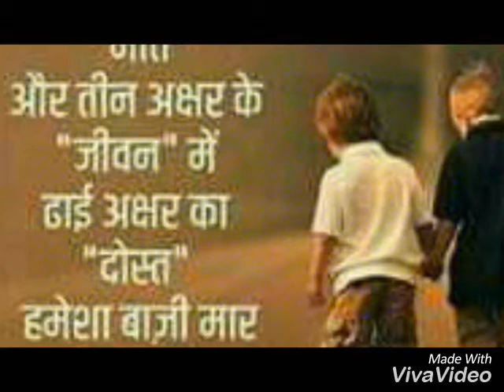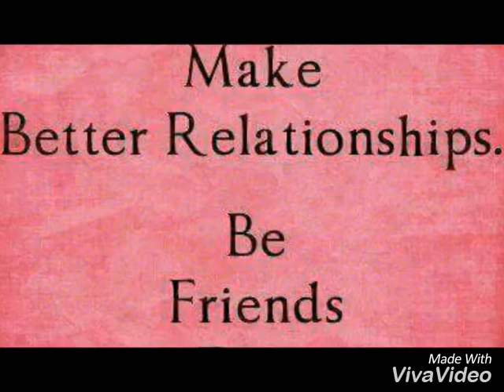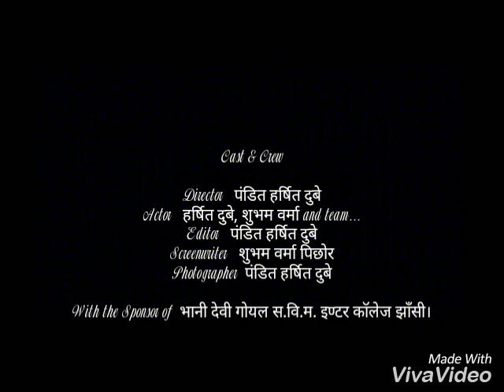Some Memories Of Bhani Devi Goyal SVM Inter Collage ...........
Kyuki hr ek friend Jaruri Hota h.